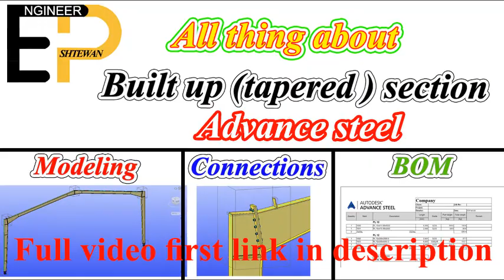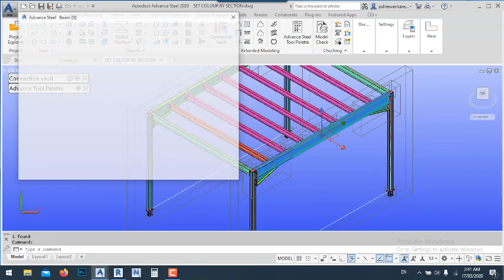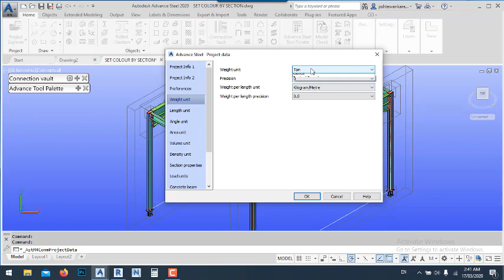Advance steel - Fix part weight problem ( equal to zero )